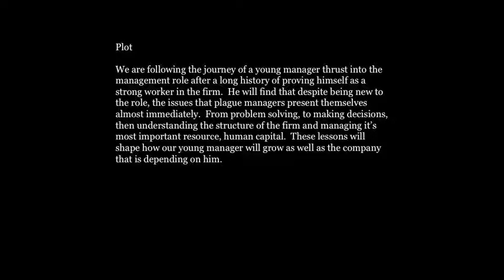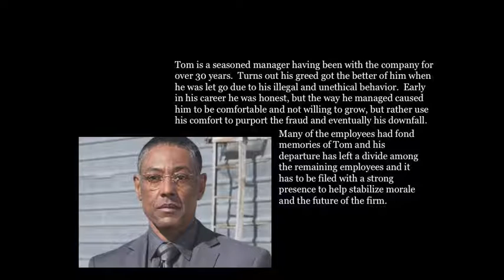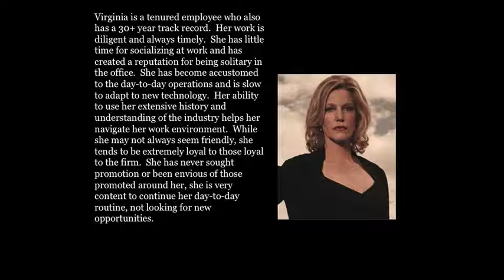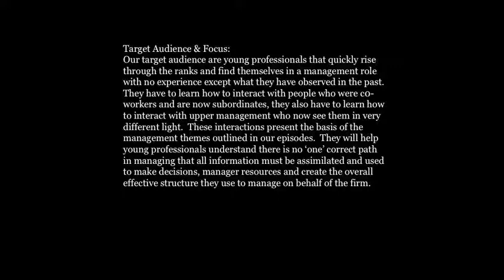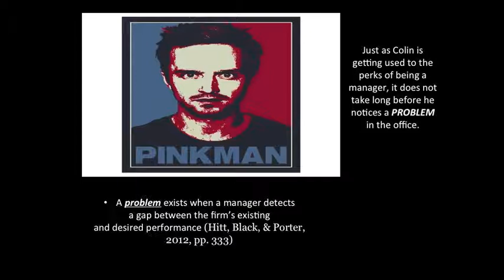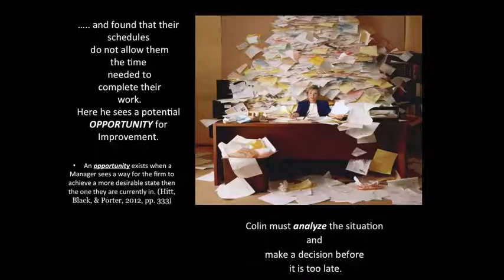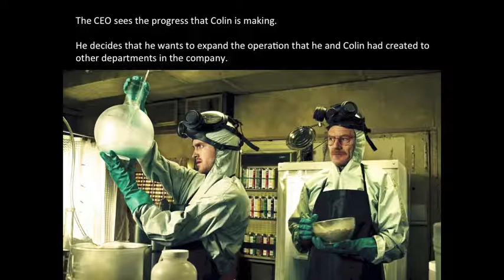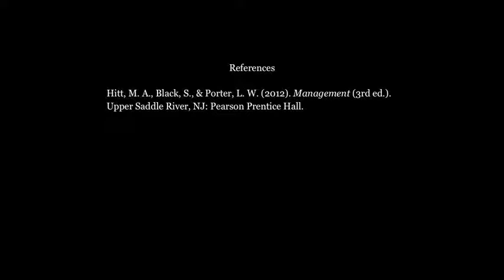Spring 2015 Midterm - Menacing Managers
Menacing Managers Mid Term Presentation